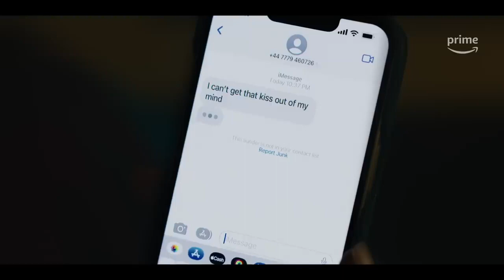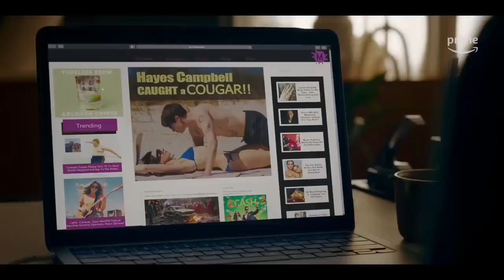THE IDEA OF YOU (2024) Audio Film Review, Patrick McDonald for HollywoodChicago.com, 5-2-2024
Audio film reviews for HollywoodChicago.com, featuring @patuberTV Patrick McDonald. THE IDEA OF YOU features Anne Hathaway, and is based on a popular nove. "... Here's to you, Annie Hathaway, Jeebus loves you more than you will know, woah woah woah ... "